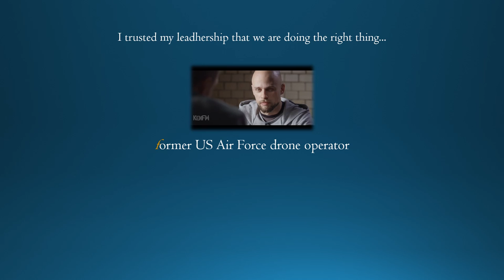IYP2016: Former US AIR Force drone operator confirms...